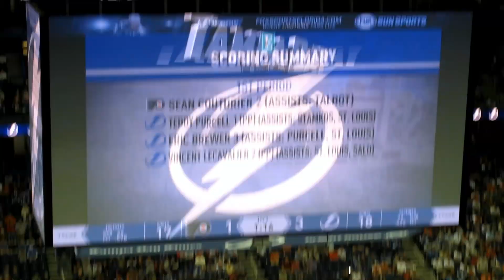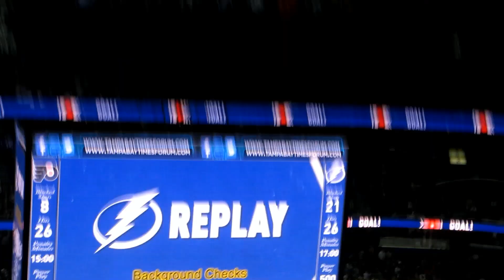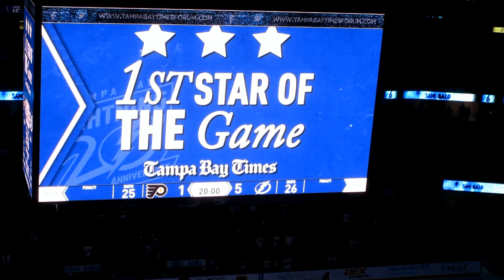FLYERS GET SPANKED! (Day 919 - 1.27.13)